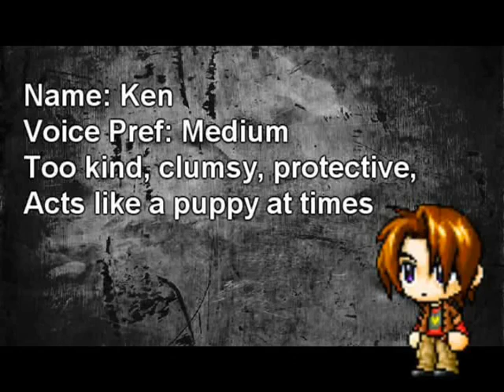Aishiteru Romance Auditions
I try out for most of the males, i did not try out for the 2nd to to the fact i could not keep a straight face and laugh at the fact he was calling someone fat